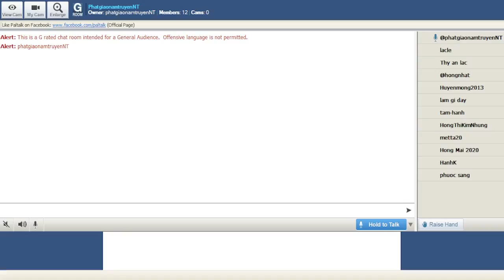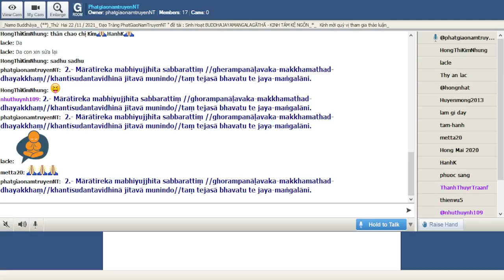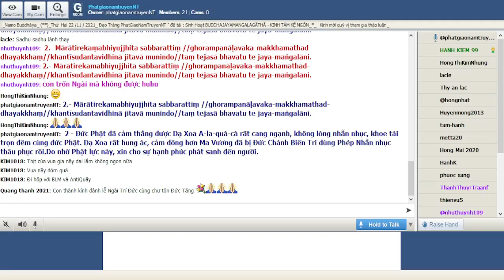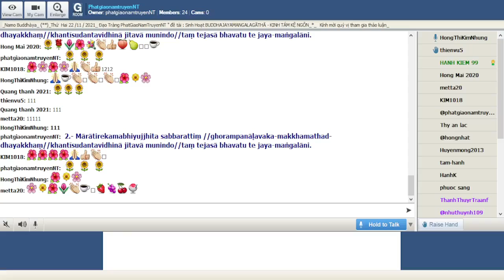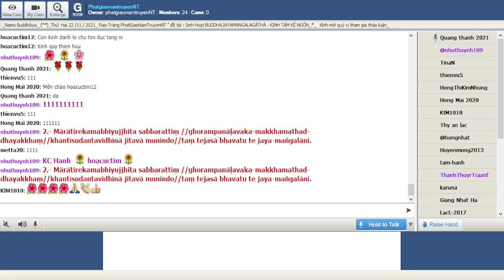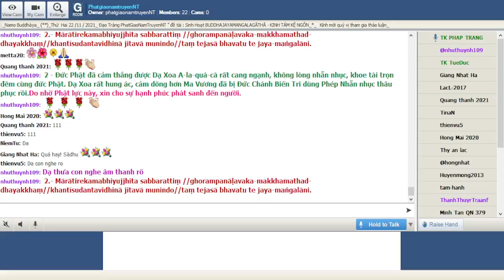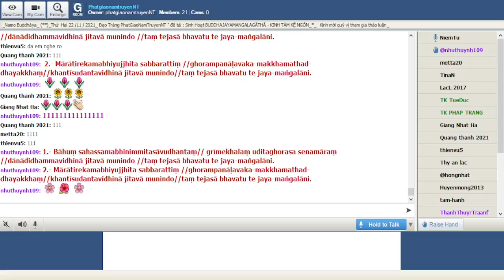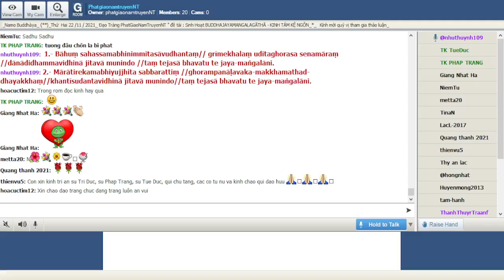PhatgiaonamtruyenNT Thứ Hai Nov 22-2021-Đề Tài: BUDDHAJAYAMANGALAGĀTHĀ-KINH TÁM KỆ NGÔN_KỆ NGÔN SỐ 2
*2.- Mārātirekamabhiyujjhita sabbarattiṃ //ghorampanāḷavaka-makkhamathad-dhayakkhaṃ//khantīsudantavidhinā jitavā munindo//taṃ tejasā bhavatu te jaya-maṅgalāni.

*2 - Ðức Phật đã cảm thắng được Dạ Xoa A-la-quá-cá rất cang ngạnh, không lòng nhẫn nhục, khoe tài trọn đêm cùng đức Phật. Dạ Xoa rất hung ác, cảm dõng hơn Ma Vương đã bị Ðức Chánh Biến Tri dùng Phép Nhẫn nhục thâu phục rồi.Do nhờ Phật lực này, xin cho sự hạnh phúc phát sanh đến người.